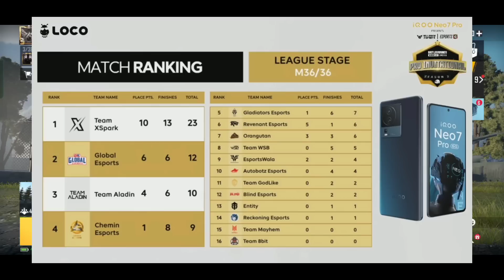Williamz Joined New Team🔥 | Godlike Out😱 | Blind Esports & Chemin Esports Qualified | Junior Gaming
Junior Gaming